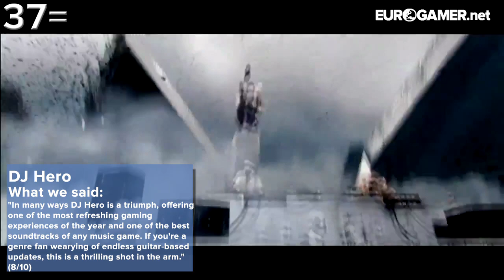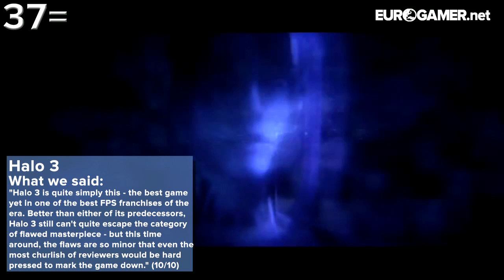Eurogamer's Games of the Generation: The top 50 (50 - 41)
Counting down Eurogamer's Top 50 Games of the Generation (numbers 50 to 41).

THE RULES: Defining where a generation starts and ends isn't an exact science. The seventh generation started officially with the launch of the Xbox 360 in November 2005, which is a logical point to work from.

Obviously there's been life beyond the PS3/360/Wii, so PC releases are fair game - and as they're persistent, MMOs such as Eve and WoW that released prior to November 2005 are also eligible. PSP, DS and mobile games are in - 3DS and Vita technically count as part of the eighth generation so don't make the cut, I'm afraid. Now, let us know your games of the generation!